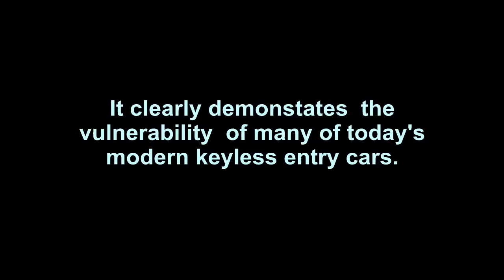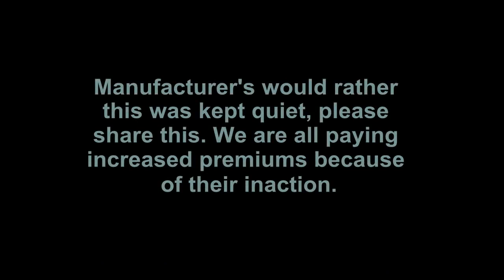Land Rover Discovery Stolen By Signal Amplifier!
This video shows how a car thief steals a keyless entry Land Rover with signal amplifier.